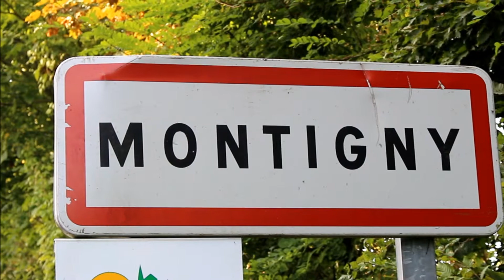Virginie Millasseau - Volailles élevées en plein air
Virginie MILLASSEAU, basée à Montigny (79), vous propose des volailles (poulets et pintades) élevées en plein air.
Découvrez les produits de Virginie : Poulets entiers, pintades entières mais aussi des conserves de rillettes, gésiers, coq au vin et poulet basquaise.